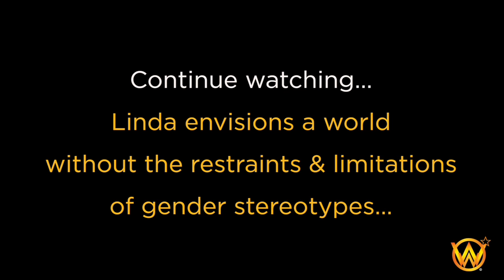"Breaking Gender Stereotypes" with Artist-Activist Linda Stein (2 of 4)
Wonder Woman-inspired Artist/Activist Linda Stein creates wearable sculptures that empower and protect its wearers from all forms of oppression, sexism, racism and homophobia. Her work travels to galleries and universities throughout the country, where she also lectures on the hot topic of "Breaking Gender Stereotypes". Our discussion is sure to provoke and captivate your imagination as Linda talks about how incorporating Wonder Woman imagery and messages of truth and justice in her work has transformed her life and impacted those who have come in contact with her work.